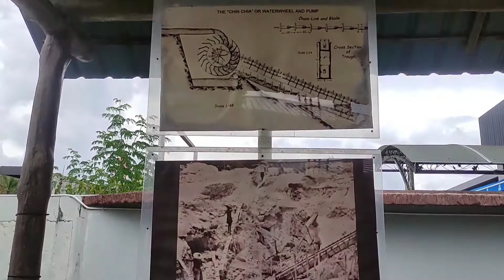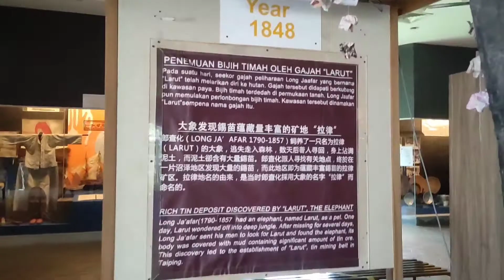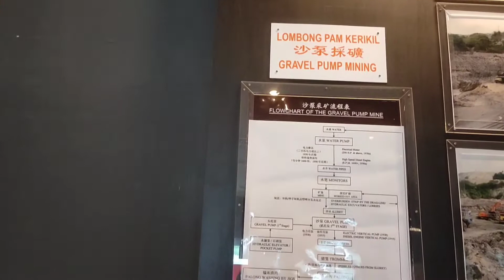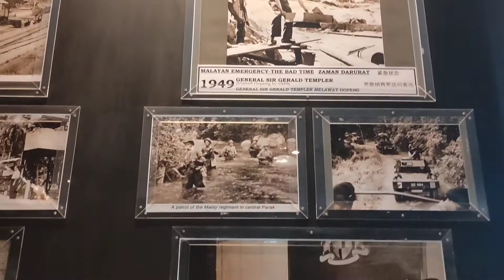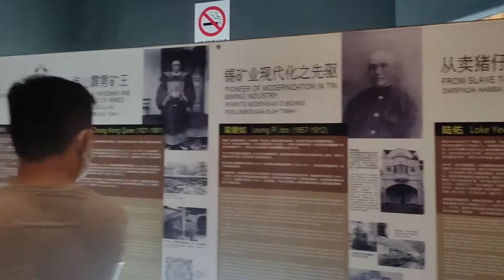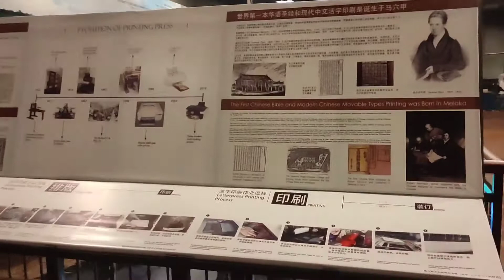Muzium Perlombongan Bijih Timah Kinta, Kampar Perak.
Di area Kampar Perak terdapat sebuah muzium bijih timah iaitu muzium bijih timah kinta.. so apa yg ada di dalam muzium tu.. jom kita tengok.